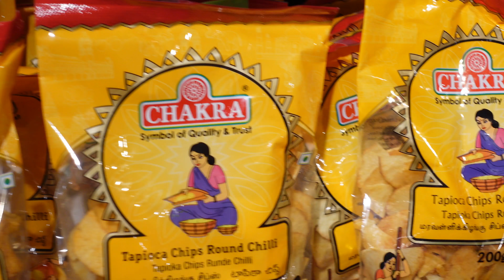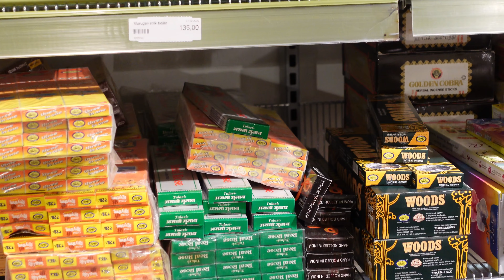Aarus Super Market er åpnet på Stovner Senter | Ferske varer | Fryse varer | Gratis Parkering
Onsdag 02. februar åpnet Aarus Super Market sin flunkende nye butikk på Stovner Senter i Oslo!🎉
Vi ønsker ALLE hjertelig velkommen til Aarus Super Market.Vi har mange knallgode åpningstilbud du neppe har sett maken til.

Butikken ligger på første etasjen. I butikken er det selvfølgelig god plass til både kunder og varer, så det blir ikke noe problem å ta storhandelen .
Husk at det er 3-timer gratis parkering på Stovner Senter. !

Mer informasjon om åpningstilbud og ukenstilbud kommer fortløpende her på Facebook, så følg med.

Velkommen til Aarus Super Market igjen på Stovner Senter.